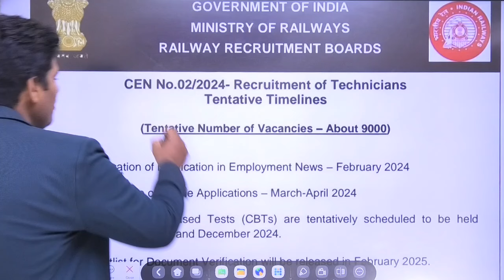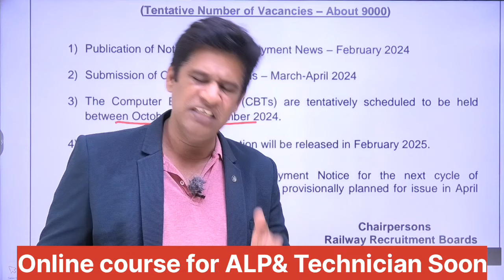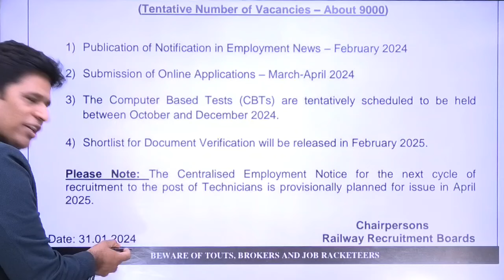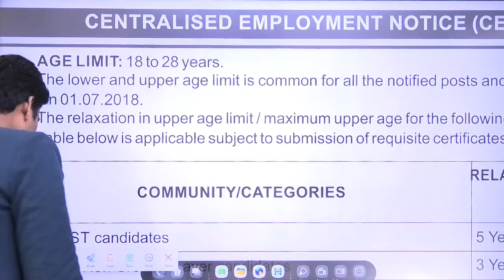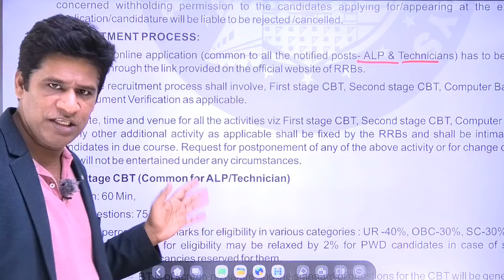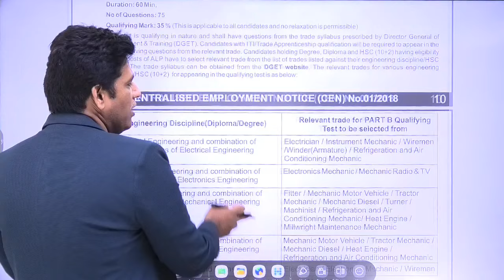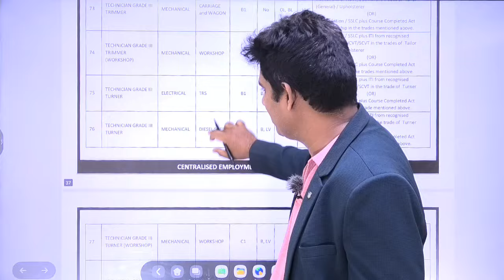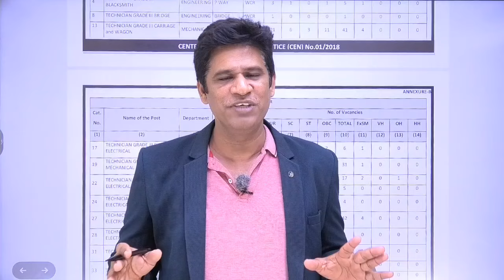రైల్వే లో మరో నోటిఫికేషన్ | 9000 Vacancy లతో ఫిబ్రవరి లో Railway నోటిఫికేషన్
SSC GD అప్లికేషన్ స్థితి లింక్ Activated| మీ SSC GD Application Status చెక్ చేస్కోండి👇

99 RS SSC GD CRASH COURSE